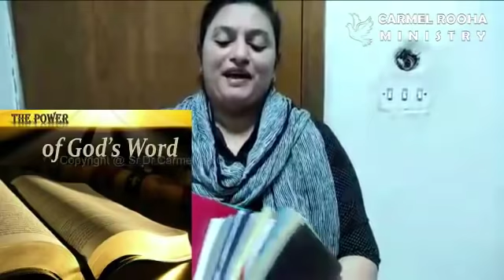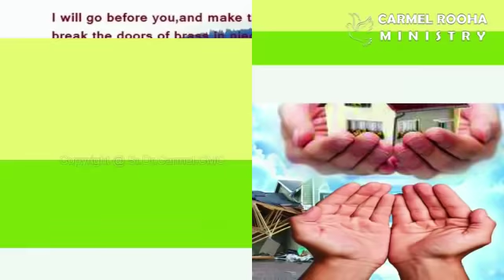ഈ സാക്ഷ്യം കാണുമ്പോൾ താഴെ DESCRIPTION ൽ പേരുചൊല്ലി സിസ്റ്റർ പ്രാർത്ഥിക്കുന്നു.ആമേൻ